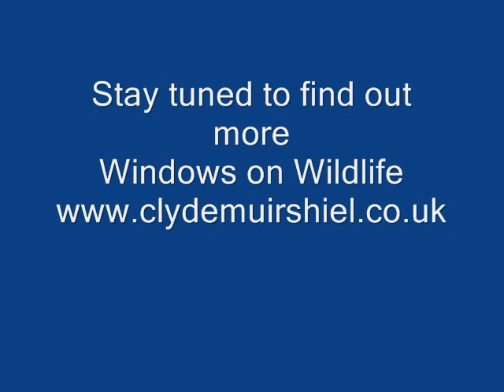Highlights from Otter Camera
A mix of the different species caught on the Otter cameras.